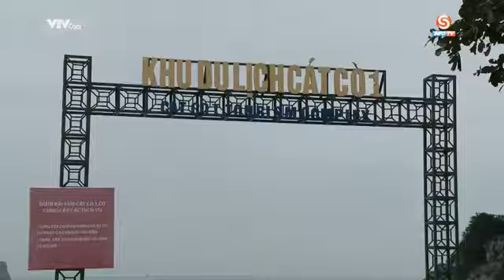Lễ khởi công Dự án Flamingo Cát Bà Beach Resort 25/11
Sáng ngày 25/11, tại bãi biển Cát Cò 2, thị trấn Cát Bà, huyện Cát Hải, t.phố Hải Phòng, Tập đoàn Flamingo đã tổ chức lễ khởi công của siêu dự án Flamingo Cát Bà Beach Resort. Đây là dự án đẳng cấp, theo xu thế nghỉ dưỡng biệt thự đang được ưa chuộng, đồng thời là một kênh đầu tư hiệu quả với lợi nhuận vô cùng hấp dẫn.